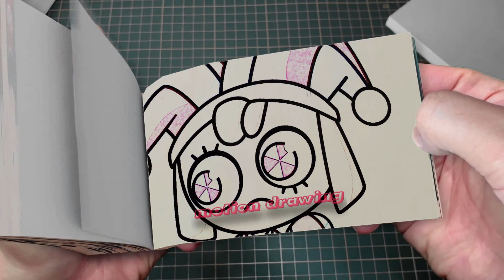199 8 Catnap Lose Weight & Poppy Playtime 3 But Cute BABY - Poppy Playtime Chapter 3 Flipbook